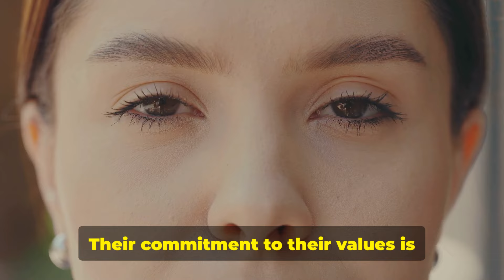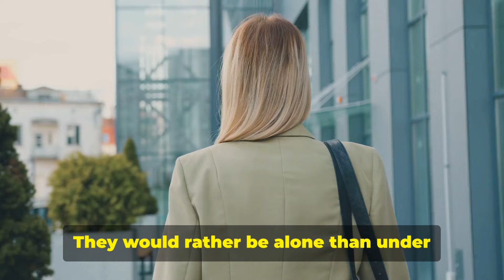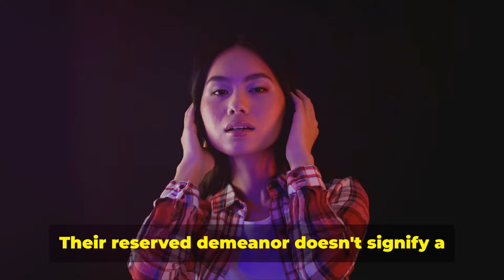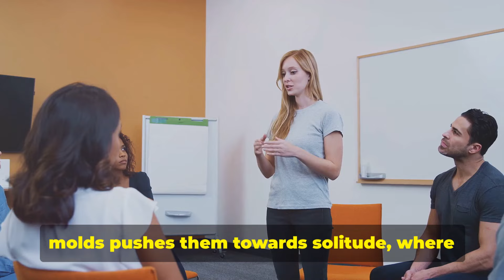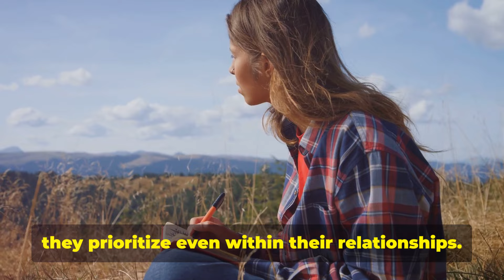10 Reasons Why sigma Females Detach From Men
10 Reasons Why sigma Females Detach From Men

Discover the intriguing world of Sigma females and uncover the top 10 reasons why they often choose to detach from men. Sigma females are known for their independence, self-reliance, and strong sense of self. Unlike societal norms, they march to the beat of their own drum, valuing their autonomy above all else. In this video, we'll explore the unique traits that set Sigma females apart and delve into why they prefer to remain detached in relationships. From their aversion to manipulation to their fierce need for personal freedom, learn why Sigma females prioritize their individuality over traditional romantic ties. Join us as we take an honest and in-depth look at the mindset of these remarkable women and understand what drives their choices. If you've ever wondered what makes Sigma females tick, this is the video for you!